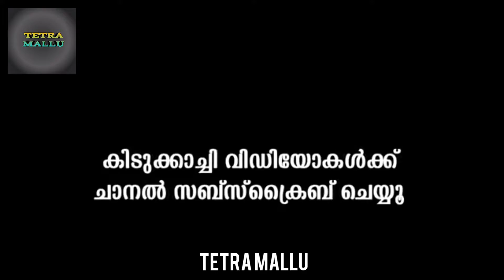കോമഡി പറയാൻ വന്നത് ആ diracter തെറി ചെവിയിൽ പറഞ്ഞു star magic thuglife .